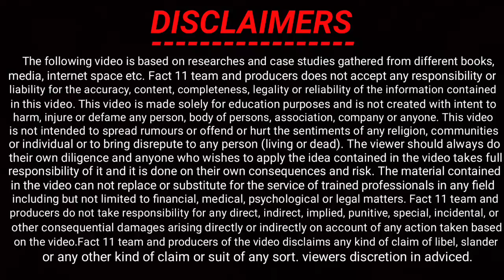जर्मनी में रतन टाटा पर जुर्माना ।। Ratan Tata paid fine in Germany ।। Hindi me ।। fact 11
This video is about Mr. Ratan Tata who went to Germany and there he paid fine. After paying fine and came to India than he is saying that story to his colleague. To know more about that incident watch this video till the end.

ratan tata sampqtti, रतन टाटा कौन हैं, रतन टाटा का परिवार, रतन टाटा के कितने बच्चे हैं, रतन टाटा सम्पत्ति, टाटा ग्रूप, रतन टाटा, tata company, tcs in bangalore, tcs in mumbai, tcs in hyderabad, tcs in chennai, tcs in pune, Germany, Hamburg, who is parents of ratan tata, who is naval tata, who is sooni tata, who is father of ratan tata, who is mother of ratan tata, रतन टाटा के पीता कौन हैं, रतन टाटा के माता-पिता कौन हैं